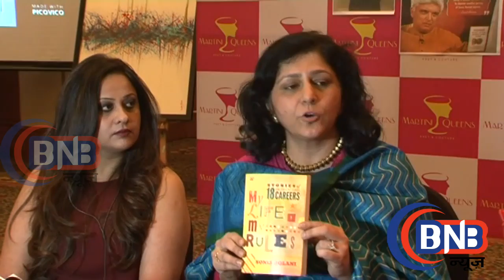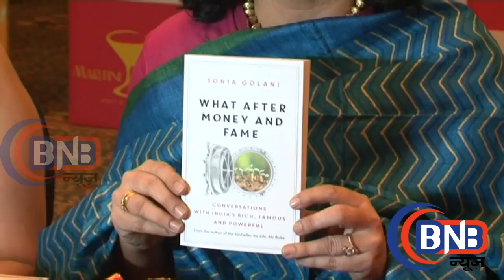Women's Day Celebration with Krupa Shah's Painting Exhibition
Krupa Shah displayed her paintings at Women's day Celebration at Marriot.